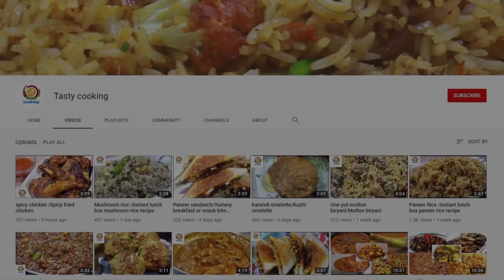Delicious mutton gravy/lamb curry/mutton curry recipe/mutton recipe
ingredients:
masala paste:
1 tbsp oil
1 inch cinnamon
3 cloves
1/2 tsp cumin seeds
1/4 tsp fennel seeds
1 chopped onion
2 chopped tomatoes
1 tsp fried gram

recipe:
2 tbsp oil
1 and 1/2 tsp ginger garlic paste
500 gram mutton
1 and 1/2 tsp chilli powder
1 tsp coriander powder
1 tsp garam masala
1 tsp salt